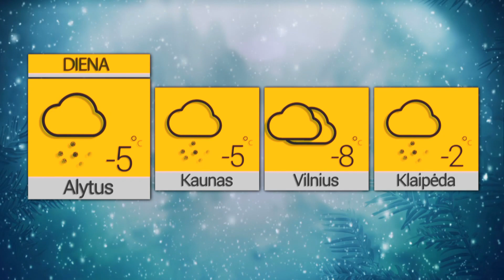2023 01 07 Orai